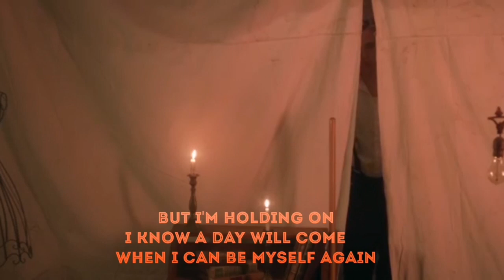When This Story Ends - Poppy Drayton with Lyrics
When This Story Ends

Jeremy Rubolino